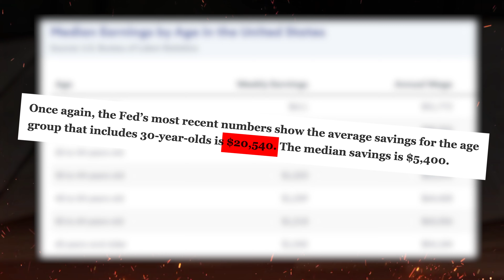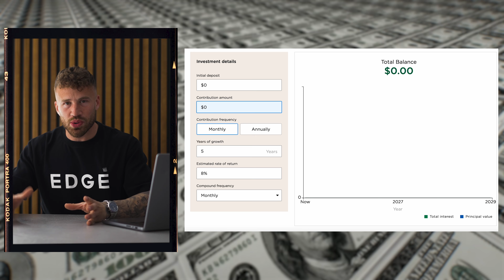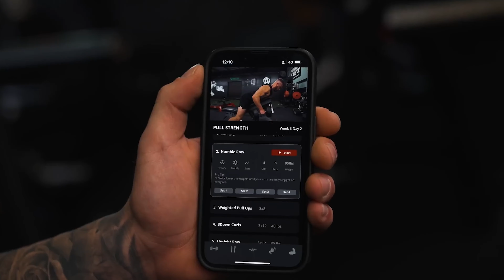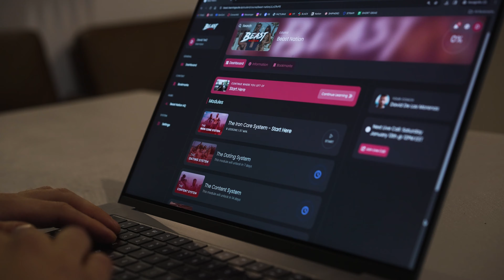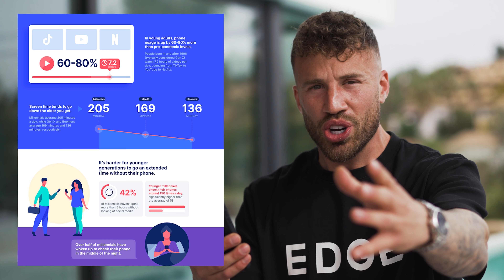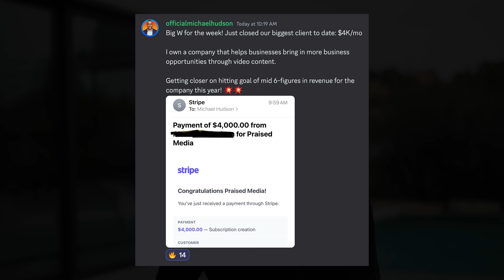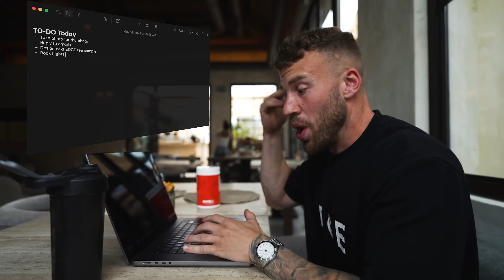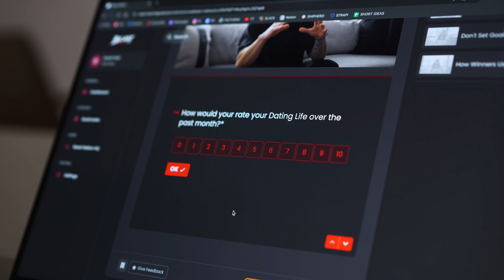You Won't Be The Same Person in 6 Months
Inside this video: How to get ahead of 99% of people in 6-12 months. How to change your life and make 2024 your best year yet.